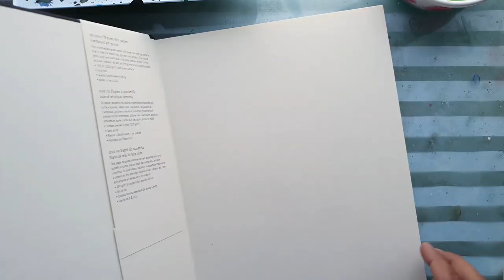4 MUST HAVE Brushes! ~ Watercolor Brush guide with Demo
4 MUST HAVE Brushes! ~ Watercolor Brush guide with Demo

   Its a Watercolor Brush guide with Demo where i show you the most essential the 5l4 must have watercolorbrushesfor anyonewho is startingout. Hope you enjoy the video. Love you guys ❤ 🧡 💛💚 Keep supporting 🥰🥰🥰

Materials used:
1. Schminche Horadam Aquarell watercolor box
2. Arches watercolor paper 140lbs cp
3. Daler Rowney watercolor mop brush round-6
4. Daler Rowney Rigger brush round-2
5. Raphael watercolor mop brush size-0
6. Prinston Heritage series round-8
7. Strathmore watercolor sketchbook